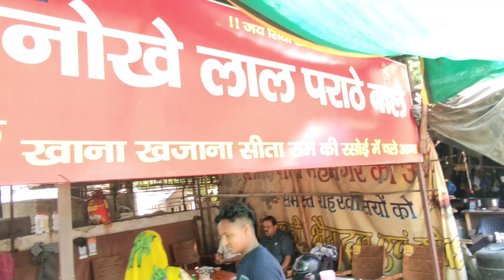कभी सस्ता खाने का मन करे चले आए आगरा के इस ढाबे पर मेनू देख खुद को नहीं पाओगे खाने से रोक|zaikaupda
कभी सस्ता खाने का मन करे चले आए आगरा के इस ढाबे पर मेनू देख खुद को नहीं पाओगे खाने से रोक| zaika up da

Address :- I love Agra selfie point ke samne fatehabad road TDI Mall Agra

zaika up da. indian food. highway dhaba. local food. agra street food. agra dhaba. best food in agra. street food. indian street food. street food of india. agra food tour. food near tajmahal. food near red fort,. uttar pradesh famous foo. dhaba. dayaram dhaba agra. zaika patna ka. zaika zindagi. delhi food walks. visa to explore. foodie incarnate. high dhaba food. cheapest thali of india. agra parathe. anokhe lal parathe wala agra. ram babu parathe agra. agra food vlog